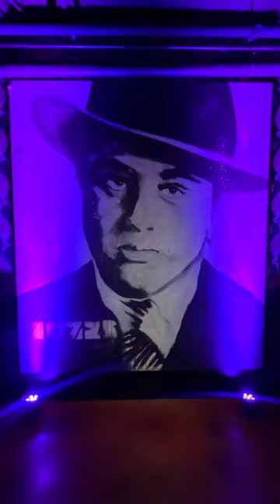Live Music + Burlesque + Dinner at Untitled Supper Club